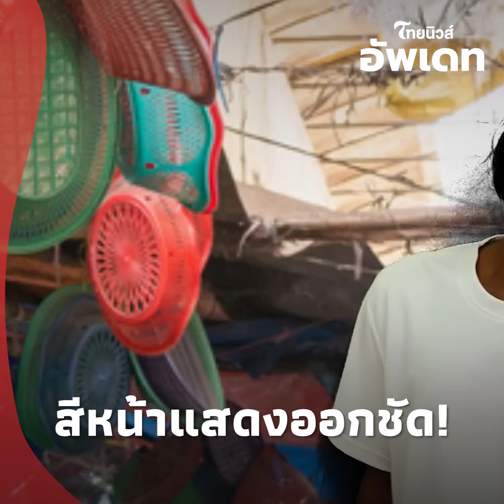ไม่เข็ด! “บังอินเดีย” เอาอีกทำรีแอคเหยียดขนม“นมนางยักษ์" สีหน้าบอกชัดเจน|ไทยนิวส์|Update-16-GT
กลายเป็นประเด็นร้อนขึ้นมาอีกครั้งและถูกพูดถึงอย่างมากในโลกโชเชียล หลังหนุ่มอินเดียคนหนึ่งทำคลิปรีแอคชั่นนมนางยักษ์แต่ดันทำท่าทางเหยียดชัดงานนี้ทัวร์ลงสนั่น